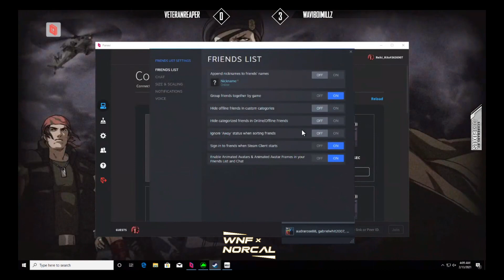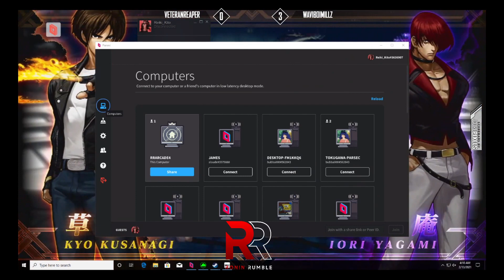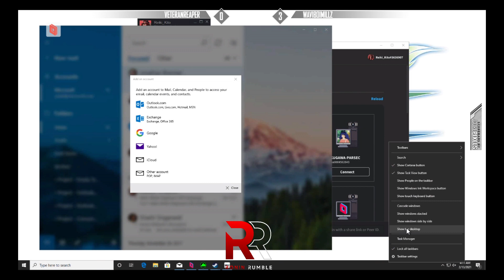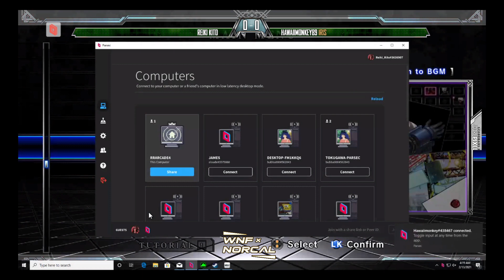RRCADE | Reiki vs. HawaiiMonkey FT10 exhibition